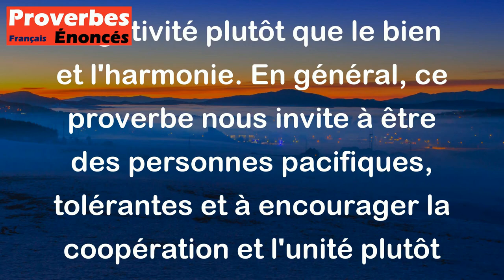Qui sème la discorde est pourvoyeur du diable. - Proverbe Allemand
Ce proverbe allemand signifie que les personnes qui répandent des rumeurs ou créent des conflits sont en train de semer les graines de la discorde et de la division. En agissant ainsi, elles créent des problèmes, des tensions, et peuvent causer des dommages importants aux relations entre les gens. En fin de compte, cela peut aussi favoriser le mal et la négativité plutôt que le bien et l'harmonie. En général, ce proverbe nous invite à être des personnes pacifiques, tolérantes et à encourager la coopération et l'unité plutôt que la dispute et la division.